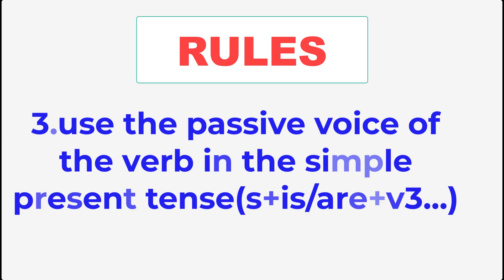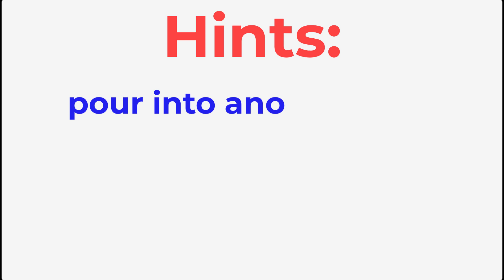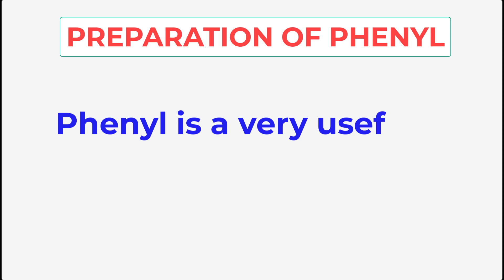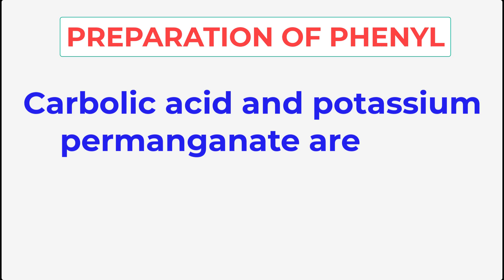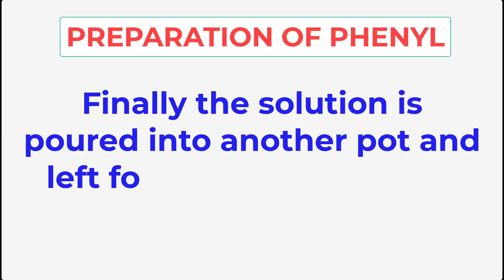Phenyl Processing / Production / preparation of Phenyl for Students / Class ix , x 9, 10 / making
Preparation of Phenyl ll Process writing for Madhyamik 2024/class 10
Preparation Of Phenyl || Process Writing || Class IX & X(Imp. for madhyamik 2024
Key word-
Phenyl Processing,Phenyl Processing for class x,Phenyl Processing writing mp 2024,how to make phenyl,how to make phenyl at home,how to make phenyle,preparation of phenyl,white phenyl concentrate formula,phenyl making process writing,phenyl making formula pdf